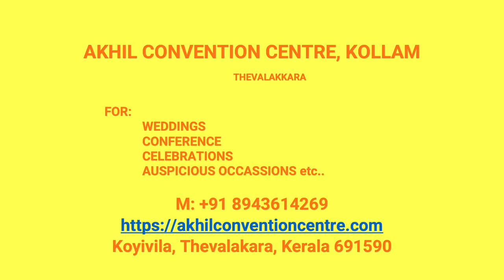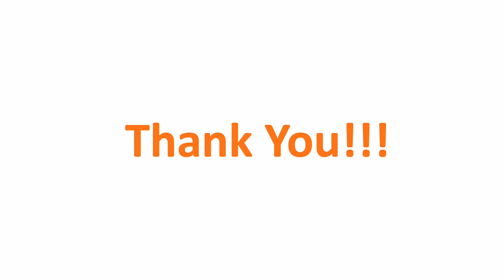Kalyana Mandapam Kollam West Kollam